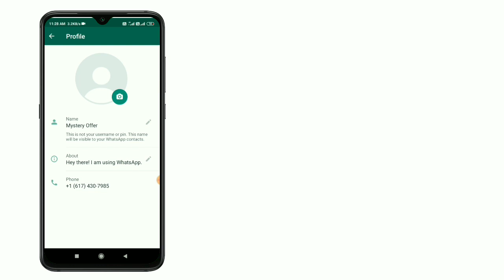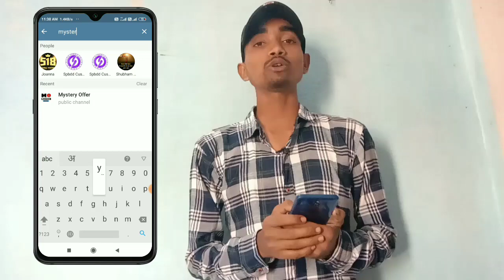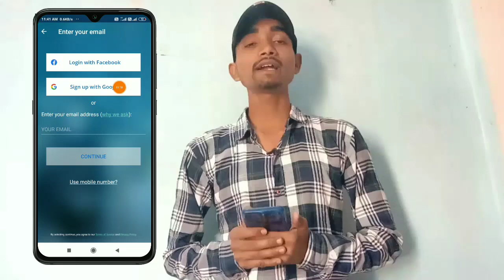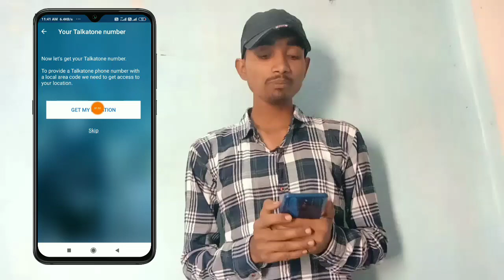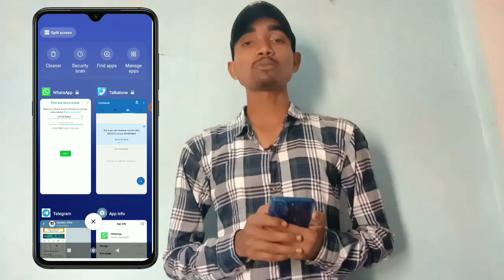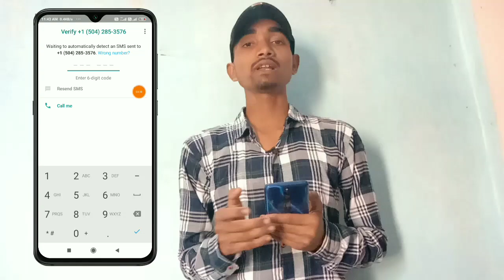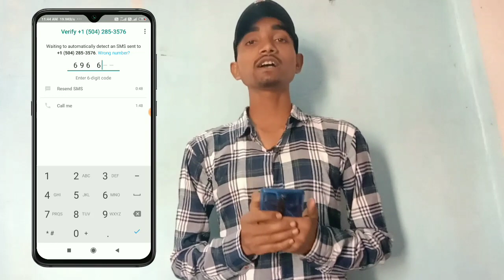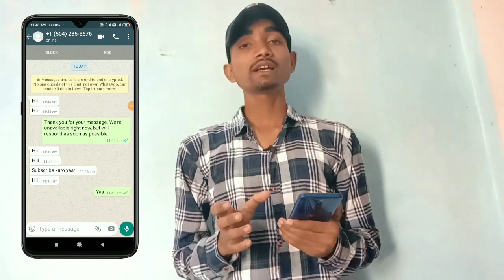Bina Mobile Number Ke Whatsapp Account Kaise Banaye | Fake Whatsapp Kaise Banaye | Create Virtual No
Bina Mobile Number Ke Whatsapp Account Kaise Banaye | Fake Whatsapp Kaise Banaye | Create Virtual No in 2020

hello everyone in this video i will talk about how you can create a free virtual number for whatsapp verification in 2021. i hope this video is helpful for you.
Like Aim :- 1000 (1k)

My Paytm,Google Pay,PhonePe Number is :-

.number dusare ko de diya hmm.

Some quarries were solved :-
How to create free Virtual Temperory number in 2021,
how to create whatsapp account with usa number,
usa number se whatsapp account kaise banaye,
create free whatsapp account with usa number,
fake whatsapp kaise banaye,
fek whatsapp kaise banaye,
us no se whatsapp kaise banaye,

How to create  whatsapp fake account using  usa number | Free us number

Free Virtual Number For Whatsapp | How to Create Fake Whatsapp Account | Whatsapp Otp Bypass 2021

Bina sim ke usa number se whatsapp kaise chalye

How to Create Fake whatsapp account with fake number in 2021 || 100% working  || Fake Number Se Whatsapp